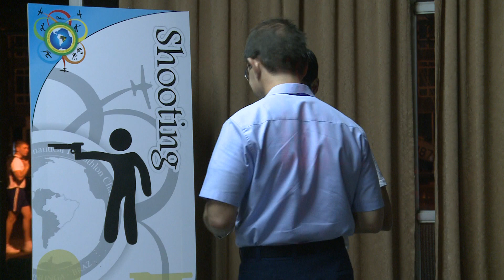MUNDIAL PAIM 2014 - Melhores momentos das provas de Tiro e Natação do Pentatlo Aeronáutico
No segundo dia de competições do campeonato mundial de pentatlo aeronáutico, os atletas disputaram as prova de tiro e natação. Acompanhe os melhores momentos das modalidades disputadas na Academia da Força Aérea (AFA).